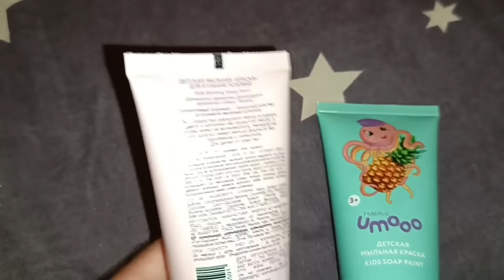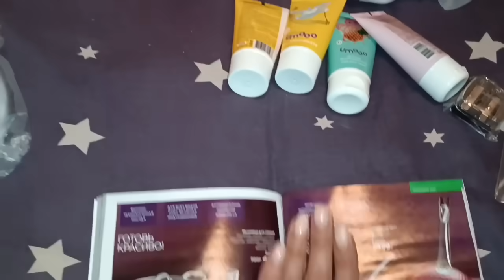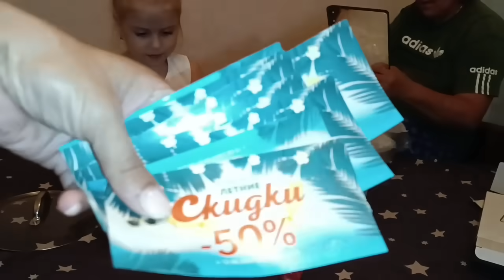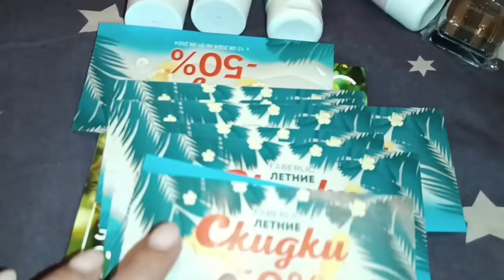Решили уйти / Спасибо всем / Что дальше / Влог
Для тех кто желает помочь, Сбербанк
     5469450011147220